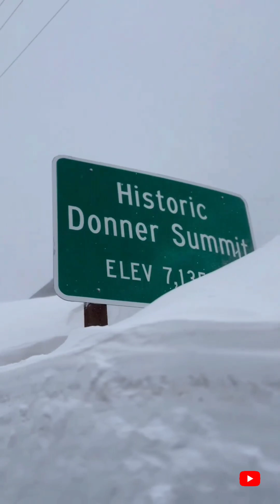7 minutes ago! Snowy chaos in the USA and Canada! terrible blizzard has hit Montreal and Washington!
🔴 USA BLİZZARD
🔴 USA TERİBLE BLİZZARD
🔴 USA BUFFALO BLİZZARD
🔴 USA AND CANADA BLİZZARD
🔴 China crazy storm
🔴 China hailstorm
🔴 China hail
🔴 China Floods
🔴 Arizona Usa terible
🔴 Arizona flood
🔴 Arizona tornado
🔴 Arizona hailstorm
🔴 Oman hailstorm
🔴 Oman hail
🔴 Oman floods
🔴 Oman tornado
🔴 Ecuador Earthquake
🔴 Ecuador floods
🔴 Ecuador sandstorm
🔴 Ecuador hailstorm
🔴 China Guizhou storms
🔴 China hailstorm
🔴 China floods
🔴 Guizhou China Tsunami
🔴 Gaziantep turkey hail storm
🔴 Gaziantep hailstorm
🔴 Turkey Hailstorm in Gaziantep
🔴 Turkey Tornado and hailstorm
🔴UAE TERİBLE SKY
🔴UAE FLOODS
🔴UAE HAİL
🔴 UAE TORNADO
🔴 Turkey tsunami
🔴 Turkey flood
🔴 Turkey world strom
🔴 Turkey Earthquake
🔴 GERMANY SKY LİGHTS
🔴 GERMANY SKY İN MEGA TSUNAMİ
🔴 GERMANY LİGHTS
🔴 GERMANY STORM
🔴 SAUDİ ARABİA FLOOD
🔴 SAUDİ ARABİA STORM
🔴 SAUDİ ARABİA HAİL STORM
🔴 SAUDİ ARABİA FLOOD AND STORM
🔴 England sheffield blizzard
🔴 England blizzard
🔴 Sheffield blizzard
🔴 Sheffield snowstorm
🔴 France neige
🔴 France blizzard
🔴 France hail storm
🔴 France hail
🔴SWEDEN SNOW
🔴STOCKHOLM BLİZZARD
🔴SWEDEN BLİZZARD
🔴 STOCKHOLM SNOWSTORM
🔴 TURKEY EARTHQUAKE
🔴 İSKENDERUN TSUNAMİ
🔴 TURKEY TSUNAMİ
🔴 İSKENDERUN FLOOD AND STORM
🔴 California blizzard
🔴 California Snowstorm
🔴 California snow
🔴 California  terrible blizzard
🔴 UAE FLOODS
🔴 UAE STORM
🔴 UAE TORNADO
🔴 UAE FLOOD
🔴 Ontario canada blizzard
🔴 Toronto blizzard
🔴 Canada Toronto blizzard
🔴 Toronto snowstorm
🔴 BELGİUM SNOW
🔴 BELGİUM BLİZZARD
🔴 BELGİUM SNOWSTORM
🔴 BELGİUM TERİBLE BLİZZARD
🔴 Europe in the night sky
🔴 Europe sky
🔴 Europe Sky lights
🔴 Europe, what is going on?
🔴 California Snowstorm
🔴 California Blizzard
🔴 United states terrible blizzard
🔴 United states blizzard
🔴 France neige
🔴 France blizzard
🔴 France snowstorm
🔴 France Snowfall
🔴 MEGA TSUNAMİ
🔴 GREENLAND TSUNAMİ
🔴 GREENLAND
🔴 GREENLAND İN MEGA TSUNAMİ
🔴 HOKAİDO BLİZZARD
🔴 HOKAİDO SNOW
🔴 HOKAİDO TERİBLE
🔴 JAPAN HOKAİDO BLİZZARD
🔴 MOSCOW SNOW
🔴 MOSCOW TERİBLE BLİZZARD

                 ⚠️ The subject of the video ⚠️

🔴 Hello everyone, brief summary of this video what's going on in the USA and Canada last minute storm flood and hail storm took over the country and the snow storm swallowed the houses and streets in the city houses and cars froze and disappeared and for more please click on the video and like and subscribe to the channel please don't forget to have a good time

🔴 Hello everyone, don't forget to subscribe to my channel and please like my videos snowstorms floods natural disasters storms winds like tsunamis I will continue to share the agenda of the world with you have a good time